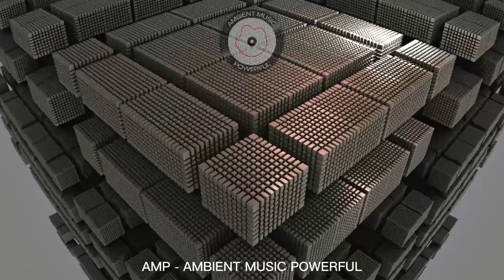SLEEP MUSIC - MÚSICA RELAJANTE PARA DORMIR - RELAXING MUSIC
Música relajante para pensar y para dormir. disfruta de 2 horas de sonidos que te llevarán a la mayor calma y un relajamiento absoluto. Con este sonido podrás dormir placenteramente y tener un descanso placentero.